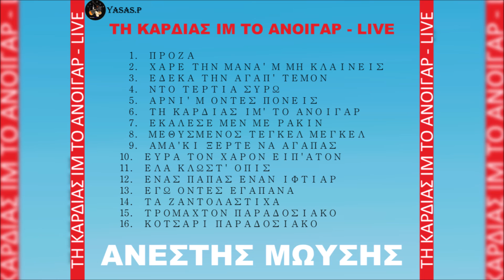Ανέστης Μωυσής-Μεθυσμένος Τεγκελ Μεγκελ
From the CD "Τη Καρδιάς ‘ιμ το ανοιγάρ’ - Live" 2007
Τραγούδι & Λύρα: Ανέστης Μωυσής
From the CD "Ti kardias im to anigar - Live" 2007
Sing & Pontian Lyra: Anestis Moisis